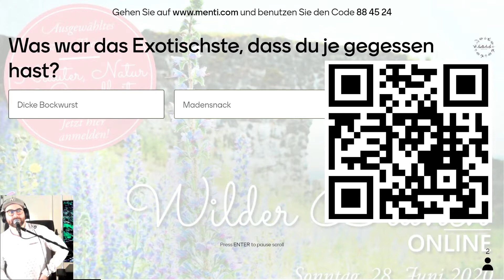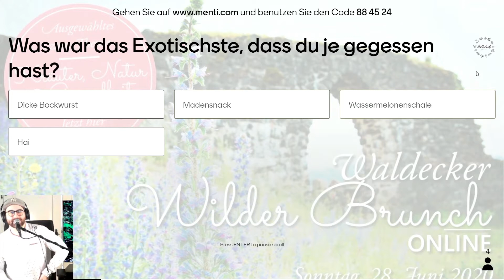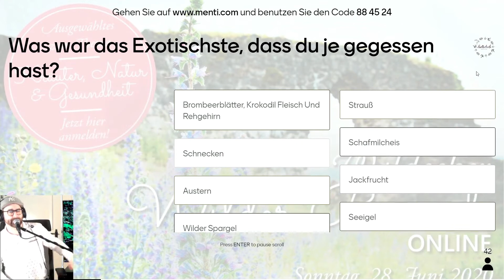Tom Friedländer - Publikumsumfrage zu Wildpflanzen und Rezepten | Hollerhöfe - Waldecker Wilder Bru.